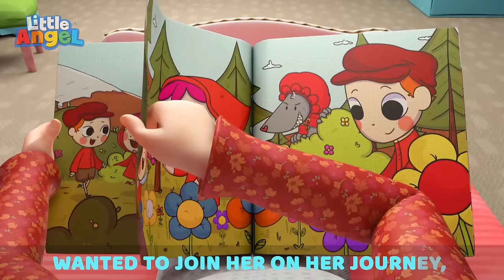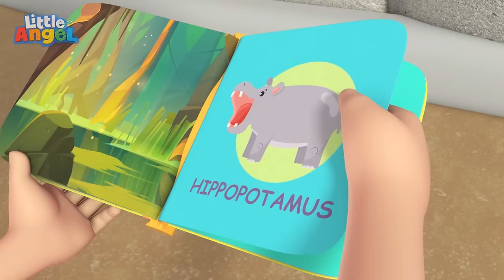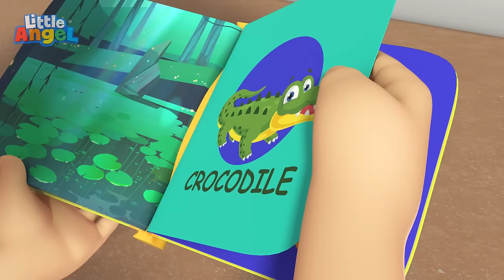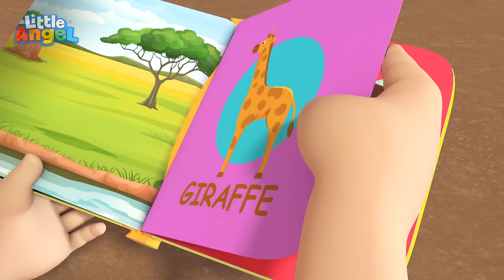Why Is My Skin So Itchy? | LITTLE ANGELS | Kids TV Shows | Cartoons For Kids | Fun Anime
Baby John learns not to scratch because it'll make an itchy spot worse!

00:00 Why Is My Skin So Itchy?
03:27 What You Do I Do
07:18 Don't Talk To Strangers (Little Red Riding Hood)
10:53 No No Swimming Song
14:07 Class Pet Song
17:29 Yes Yes Let's Tidy Up
20:49 First Boo Boo
24:42 Farm Animals
28:35 Doctor Knows What's Good For You
31:49 The Floor Is Lava
34:45 Animal Dance Song
39:00 Going On An Airplaine
42:41 It's Okay To Make Mistakes
46:00 Oh No Bingo Is Sick
49:24 Shake Shake Your Body
52:56 No No Baby Monkey (Be Nice)
56:10 No No Bath Time Song 2
59:51 Red Light Green Light
1:02:16 There Is A Skunk In The House
1:06:05 Animals At The Zoo
1:09:24 Yum Yum Spaghetti (Table Manners)
1:12:36 Recycling Song (Where Does This Belong?)
1:16:14 Baby Is Sick 2
1:20:24 Bubbly Tummy Song
1:23:24 Baby John’s Babysitter
1:27:29 Baby Tries New Food (Cookies and Vegetables)
1:30:50 Peekaboo (Baby)
1:34:30 Clean Up Song
1:37:14 Itsy Bitsy Spider (Playtime)
1:41:03 Sharing Is Caring (Good Manners)
1:44:53 Beach Song
1:48:16 My Body Has A Skeleton
1:52:38 Summer And Winter
1:56:49 Thank You Song (Good Manners)